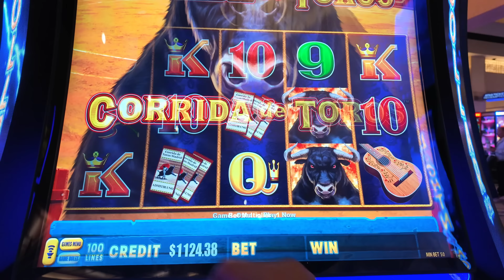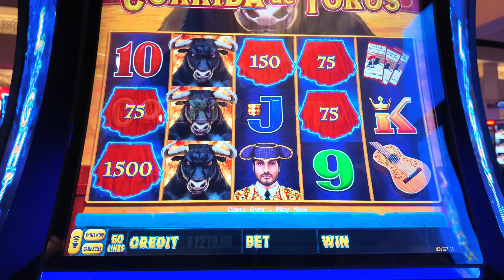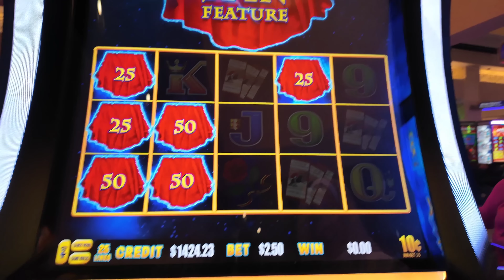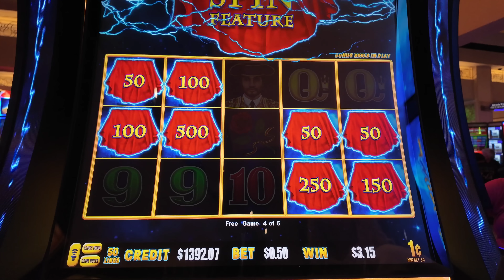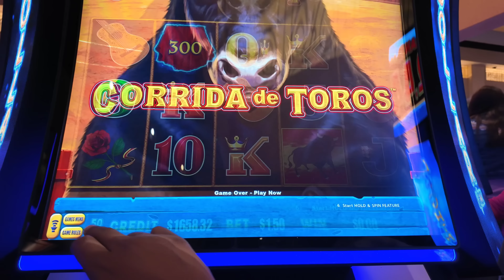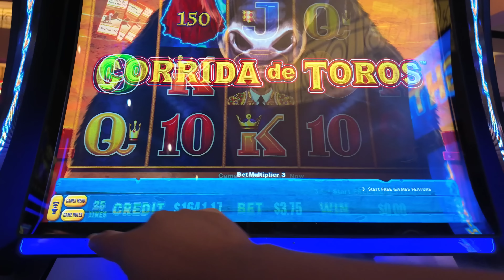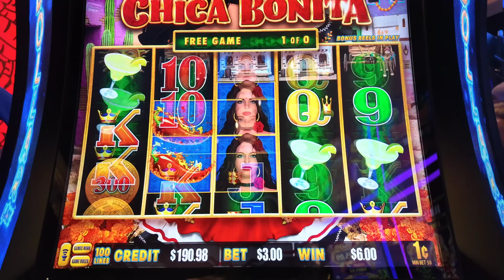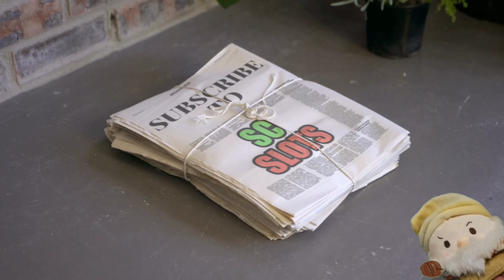This Slot Machine Keeps Making My Neighbors Jealous!! 😡